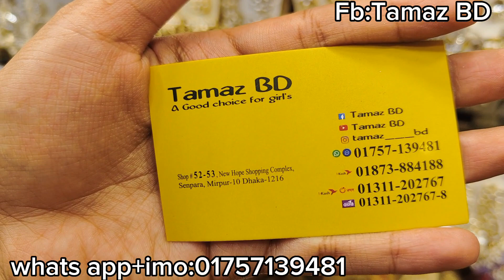New designer south indian earrings collection /সাউথ ইন্ডিয়ান কানের দুল কালেকশন